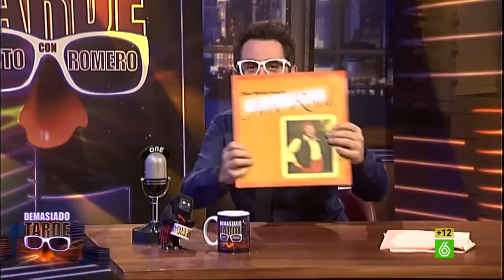Berto Romero: "Más transgresor que ponerse labios gordos en los párpados" - En el aire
Hoy en la sección más transgresora de Berto Romero, "Demasiado tarde", hablará ,entre otros temas, del nuevo disco de jotas de Paul McCartney.